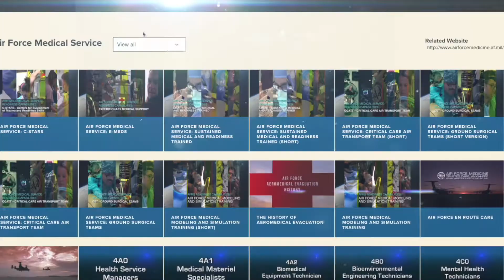CEMMPromo 2019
The mission of the Center of Excellence for Medical Multimedia is to create cutting-edge, evidence-based medical programs, products, websites, and mobile apps to support the Air Force Medical Service and DoD readiness platforms.